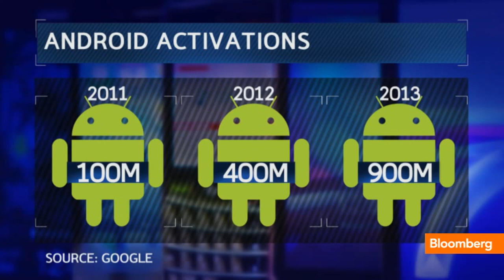Google's New Subscription Music Service: Why the Company Needed It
May 15 (Bloomberg) -- Google plans to start a subscription music-streaming service as soon as this week as a developer meeting gets under way in San Francisco, people with knowledge of the matter said. Jon Erlichman recaps the Google I/O event on Bloomberg Television's "Bloomberg West." (Source: Bloomberg)